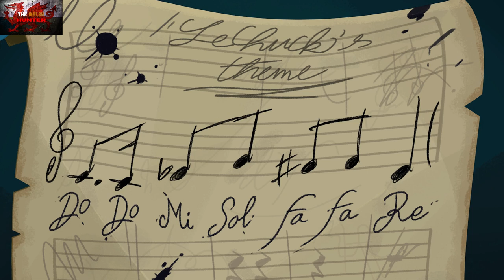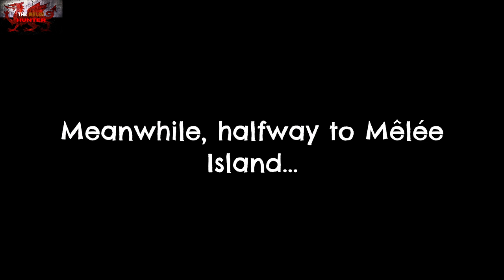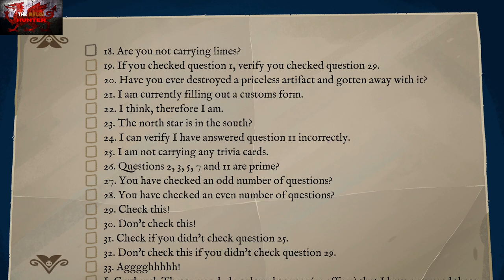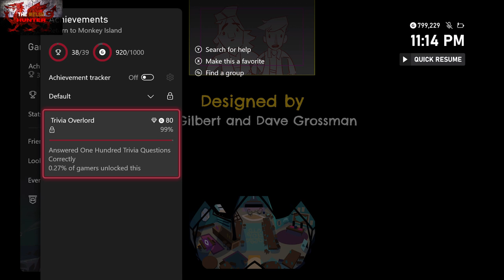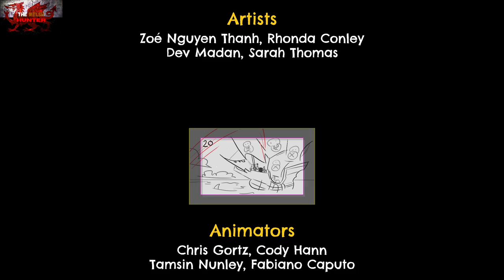Return To Monkey Island - 100% Achievement Guide! *SPEEDRUN Part 2* GAMEPAAAAAASSSSSS!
Howdy My American friends, and British friends, and Aussie Friends and every friend around the world.. HERE IS THE SPEEDRUN!

And YES speedrun achievements are the devils work, but it is what we need to do for achievements.

Not a lot to say, we need to beat the game in under 2 hours, even with a good lot of mistakes, that is still plenty of time.
If you get a bit anxious about taking too long on a puzzle or anything i HIGHLY advise to manually save every few minutes, or every few actions.
That way, if you mess up or take too long, you can easily just reload and gto again

Casual Mode play
Press and spam B every dialogue section
LT Or RT to sprint.
Uusually, the last dialogue option is to end the convo but not always, i will let you know when you need to choose something specific.

Either way, you can get this easily done in around an hour and a half.

TimG84
Khost
TschanSchpange1
TonySki
ShadowTurul21
Rukus
TheUnderdog2020
DragonClave
Livibeau

LEG-ENDS!

Big Love!